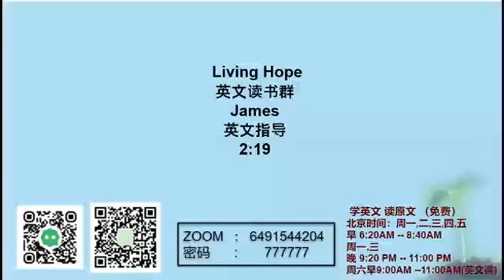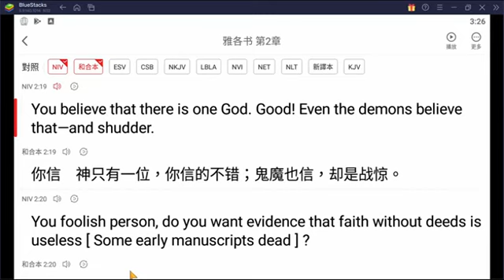Jas 2 19